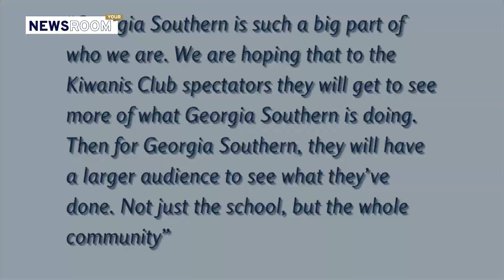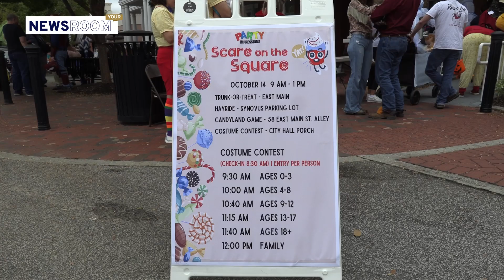Your Newsroom October 18, 2023